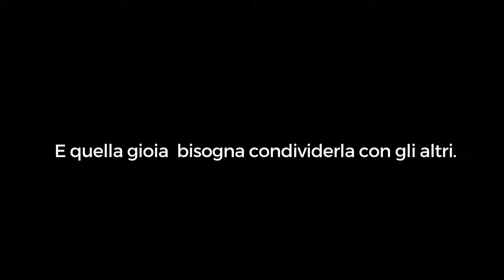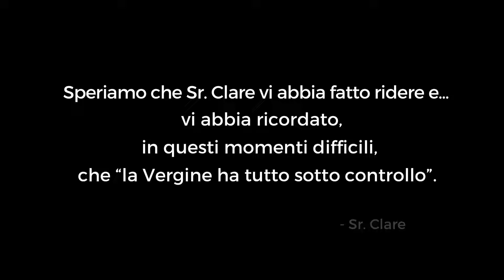“Qualunque cosa per Lei” – 4º anniversario di Sr. Clare Crockett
In occasione del quarto anniversario del terremoto in Ecuador del 2016, durante il quale morirono la nostra Sr. Clare Crockett e altre 5 giovani del Focolare della Madre, vi presentiamo questo video con immagini inedite di Sr. Clare. In questo momento di difficoltà per il mondo intero, vi offriamo queste parole di Sr. Clare per incoraggiarvi e, soprattutto, per ricordarvi che la nostra Madre del Cielo ha tutto sotto controllo. Come Sr. Clare, dobbiamo dire: «Qualunque cosa per Lei».